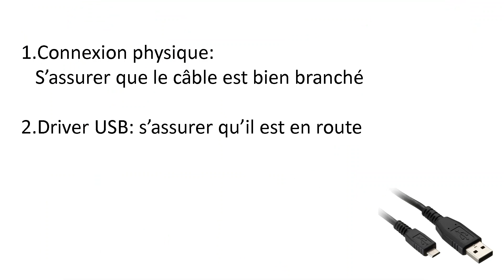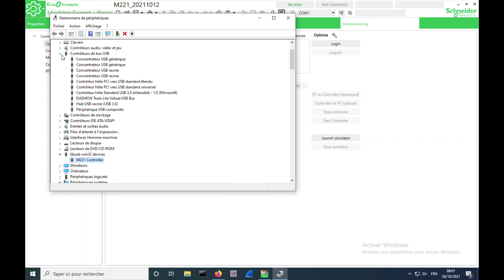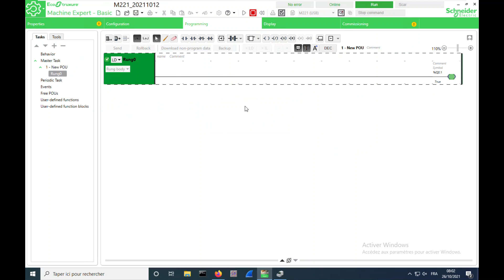Automates M340/M221 | Rétablir la connexion USB avec SoMachine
Comment dépanner et résoudre le problème fréquent de connectivité USB entre
- les automates des gammes Modicon M221 et M340
- et les logiciels de configuration SoMachine / Unity Pro / Ecostruxture ControlExpert

⏱️ Etapes ⏱️
0:00 Erreur: le périphérique USB n'est pas reconnu
0:23 Se connecter aux automates M221 et M340: 2 moyens
1:23 Etape 1: vérifier le câblage
1:32 Etape 2: vérifier le driver avec le gestionnaire de périphérique
2:04 Etape 3: réinstaller le driver